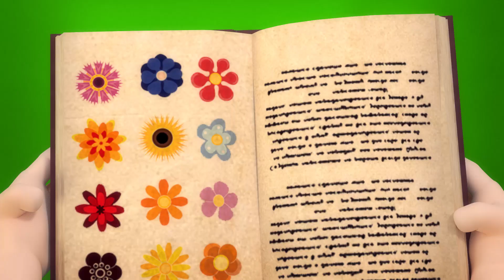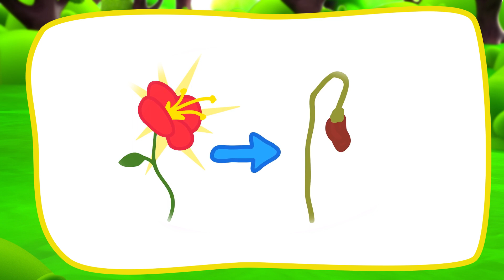We will make the Best Gift for the Little Dragon🐉🎂🎊We Celebrate Birthday🐉🎂🎊Birthday Cake